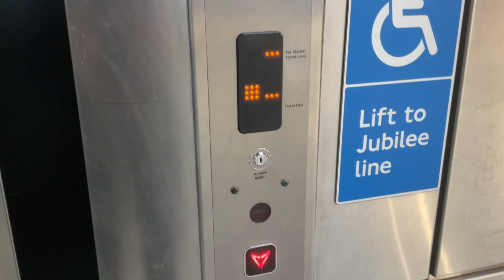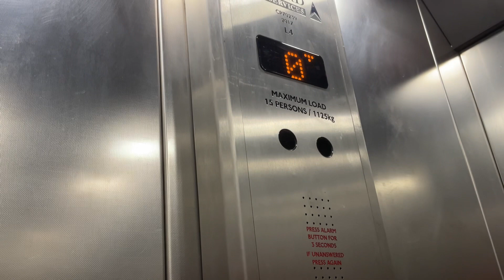Lift at North Greenwich station to ticket hall